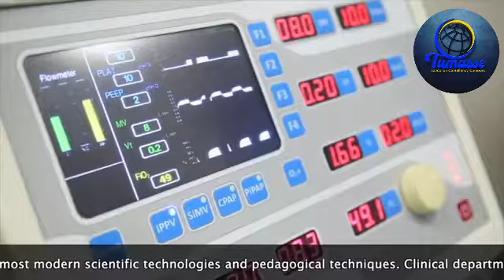Chechen State University